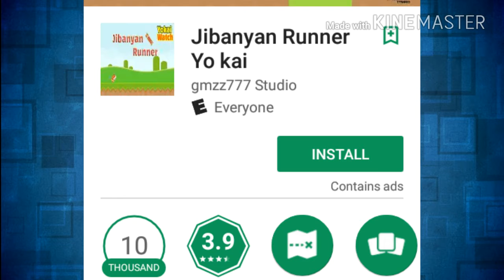YEET| JIBANYAN RUNNER...YO KAI WATCH